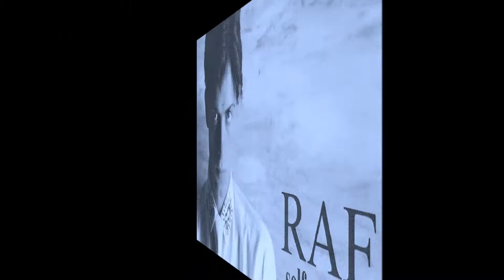RAF - Self Control ( DMC Mix )